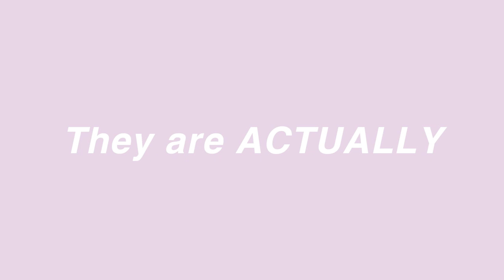for all bts haters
I hope you learnt something :) This was just for fun and I hope y'all didn't get offended. By the way I think Mozzarella is better.. Sorry I'm lame. toodles!